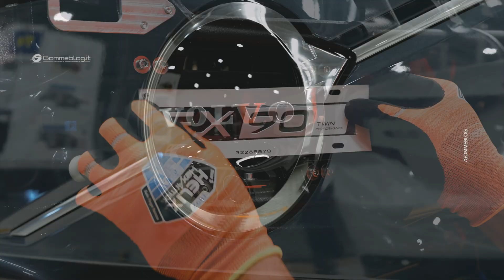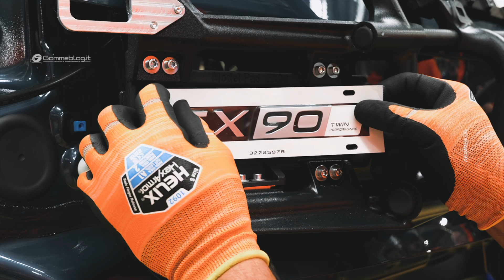Volvo EX90 PRODUCTION: Inside Car MANUFACTURING Plant in USA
00:00 - INTRO
00:24 - VOLVO EX90 PRODUCTION
06:17 - VOLVO EX90 CRASH TEST
07:00 - VOLVO EX90 EXTERIOR INTERIOR
08:18 - VOLVO XC90 PRODUCTION
12:44 - VOLVO XC90 EXTERIOR

Volvo Cars' first manufacturing plant in the United States opened in the summer of 2018 just outside Charleston, one of the oldest and most storied cities in the country. Today, the Charleston plant produces the EX90 and the S60 sedan, and it has the capacity to build up to 150,000 cars per year.

In recent years, we have made extensive investments in the facility. The body shop and paint shop have been renewed and expanded significantly, while the plant now also has a state-of-the-art battery pack production line

With these investments, our US production facility is well-prepared for this new era in its still young history and reflects our long-term commitment to South Carolina and the United States where Volvo Cars operates since almost 70 years through a robust network of 281 dealerships across 47 States.

Born electric and groundbreaking

The EX90 is based on our next generation, born-electric EV technology base, with a fully electric range of up to 600 km. The EX90 is designed to be the safest Volvo car to date, powered by next-generation passive and active safety technology and software informed by a broad suite of sensors.

Rooted in our Scandinavian design principles, the EX90 offers modern proportions that optimise safety, efficiency and aesthetics. Thanks to its true seven-seater configuration, it is a perfect companion for the entire family, full of space, versatility and comfort.

The EX90 comes with a powerful core system, is always connected and can be improved over time through software updates. These updates are delivered by our software engineers, enabled by AI and informed by real-time data collection. The EX90 is a testament to our global engineering capabilities and reaffirms our position as a leader in the ongoing technology shift in the car industry.